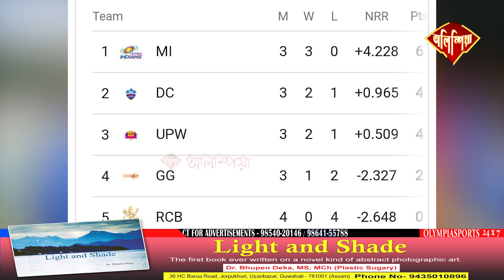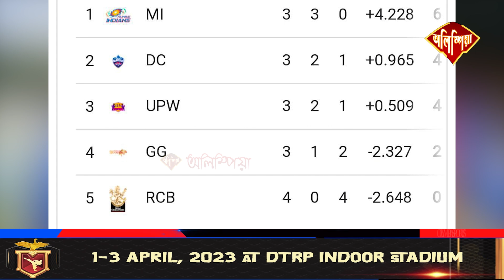ডব্লিউ পি এলত পুনৰ মুখথেকেচা আৰচিবিৰ, মুম্বাই ইণ্ডিয়ানছৰ নিজা চতুৰ্থ মেচৰ বাবে সাজু অসমৰ জিন্টিমণি